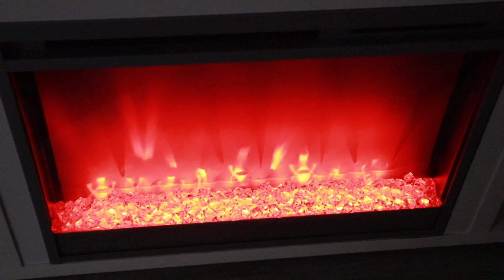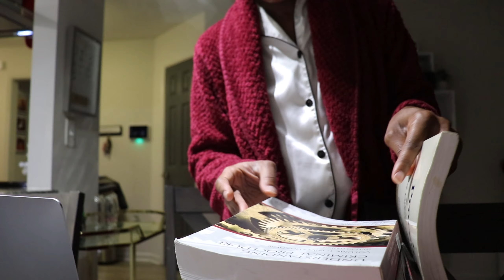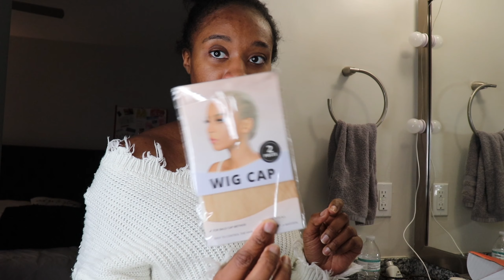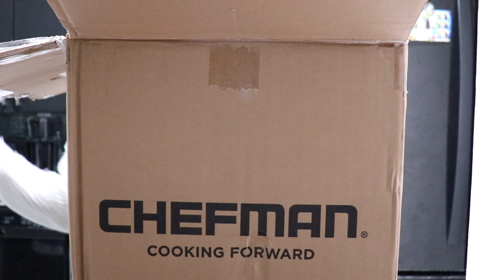WHAT'S REALLY BEEN GOING ON | NEW YEAR | JULIAHAIR GLUELESS WIG | VALORE BOOKS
Make sure you follow me on all socials: AnnMarieTales on Instagram, Facebook, Tik Tok and Youtube.

Featured in Today's video:
Julia Hair for the best GLUELESS wigs

Be sure to SALE back your textbooks with Valore to make some extra money this year